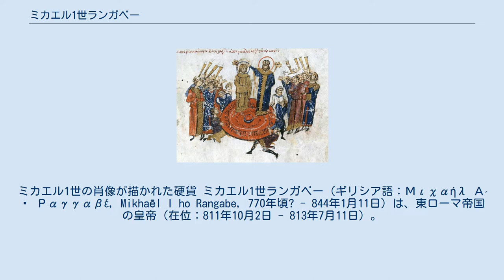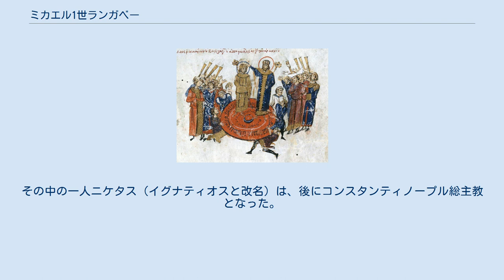ミカエル1世ランガベー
ミカエル1世の肖像が描かれた硬貨 ミカエル1世ランガベー（ギリシア語：Μιχαήλ Αʹ ὁ Ραγγαβέ, Mikhaēl I ho Rangabe, 770年頃? - 844年1月11日）は、東ローマ帝国の皇帝（在位：811年10月2日 - 813年7月11日）。
ニケフォロス1世の娘婿で、スタウラキオスの義弟。
中世ギリシア語読みでは「ミハイル1世ランガヴェ」。
 エーゲ海艦隊の提督テオフュラクトス・ランガベーの息子。
ニケフォロス（後の皇帝ニケフォロス1世）の娘プロコピアと結婚し、802年に義父が即位した後に最高職の一つクロパラテスに就任した。
 ニケフォロス1世はブルガリア皇帝クルムと戦うも大敗北を喫して戦死し、その実子でありミカエルの義兄にあたるスタウラキオスも重傷を負ったことで、ミカエルは次期皇帝としてさらに有力な候補となった。
妻プロコピアが兄を説得してミカエルを後継者に指名させようとし、これはスタウラキオスに拒まれたものの、811年10月2日にマギストロスのテオクティスコス、スコライ軍団司令長官ステファノス、コンスタンティノープル総主教ニキフォロス1世ら高官たちがスタウラキオスを退位させた。
 大主教による戴冠式（スキュリツェス年代記より） こうして即位したミカエル1世はニケフォロス1世が整備した厳格な税制をあらため、調和を重んじる政策をとった。
これにより皇帝の収入が減少したにもかかわらず、ミカエル1世は軍や官僚、教会に回す金を惜しまなかった。
正教会内の派閥の支援を受けたミカエル1世はイコノクラスム派を弾圧し、総主教ニキフォロス1世とストゥディオス修道院長テオドロスの論争では前者に説の撤回を強いた。
ミカエル1世の信心深さは、証聖者テオファネスから年代記内で極めて高い評価を受けている。
 812年、ミカエル1世はフランク人と交渉し、その王でローマ教皇から皇帝の位を与えられていたカールをインペラトルでありバシレウス (いずれも皇帝を意味する)であると認めたが、「ローマ人の皇帝」の称号は認めなかった。
この譲歩の見返りに、ヴェネツィアが東ローマ帝国に返還された。
対ブルガリア帝国方面では、ミカエル1世はテオドロスの影響により、クルムから提案してきた和平を蹴った。
クルムがメセンブリアを占領すると、怒ったミカエル1世は反攻に出た。
813年春の緒戦で勝利を収めると、ミカエル1世率いる東ローマ軍は6月にハドリアノポリス近郊のヴェルシニキアで大会戦を挑んだ。
しかしこのヴェルシニキアの戦いは、将軍レオーン・アルメニオスの逃亡もあり東ローマ帝国の大敗に終わった。
帝位に対する陰謀が噂されるようになると、ミカエル1世は先手を打って813年7月11日にレオーン（5世）に譲位し、修道名アタナシオスを名乗って僧となった。
彼の息子たちは去勢され、修道院に送られた。
その中の一人ニケタス（イグナティオスと改名）は、後にコンスタンティノープル総主教となった。
ミカエル1世は844年1月11日に死去した。